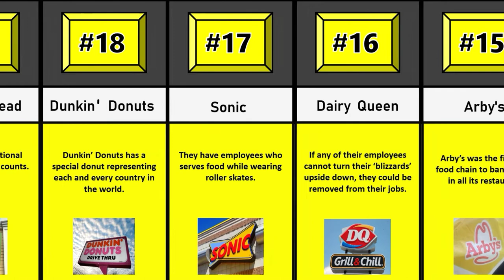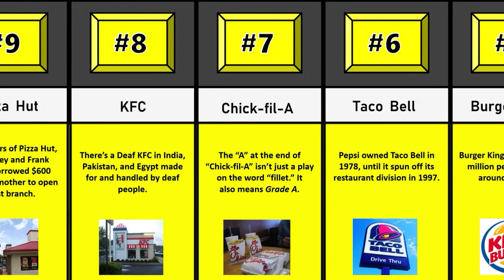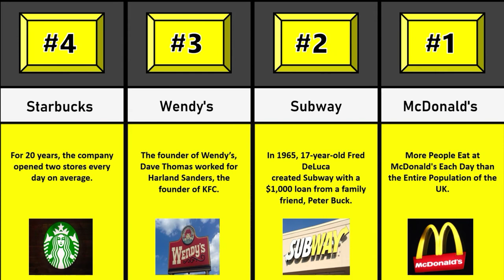Top 20 Fast Food Restaurant 2024 🤔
This video is about the Top 20 Fast Food Restaurant and some fun facts about these fast food restaurants which you most likely didn't know already. Many people worldwide have selected different fast food restaurants as their favorite but this video highlights the ones which are mostly selected among these people.

All The Images Used In This Video Are Free To Use